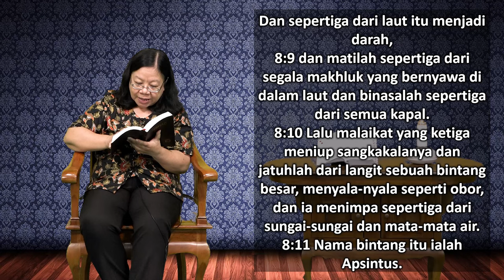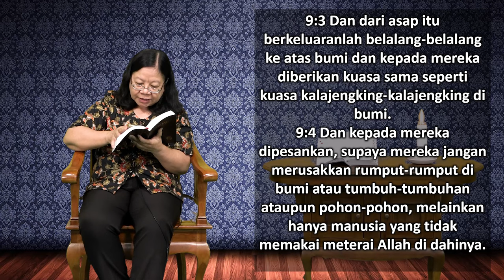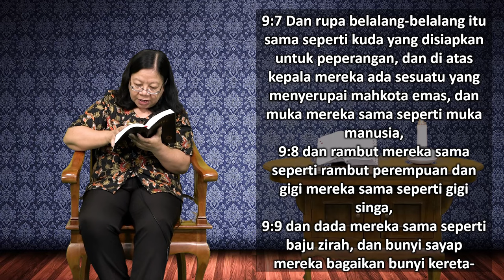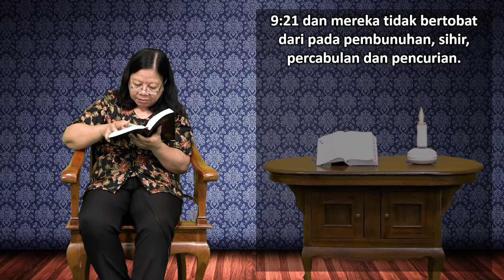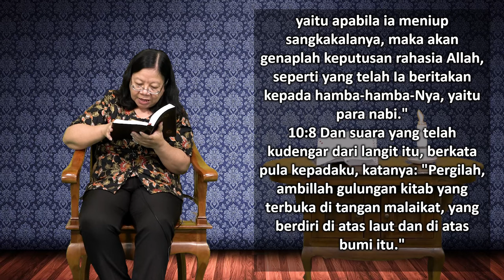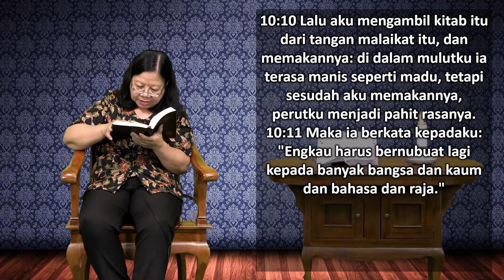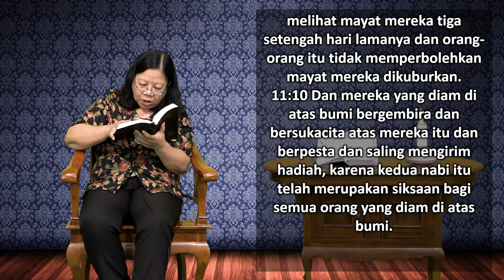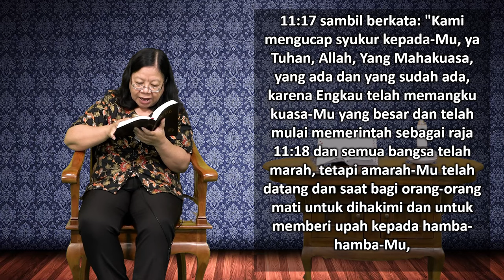Mari Membaca Alkitab | Hari ke 361 | Rabu, 27 Desember 2023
Bacaan : Wahyu 8:7 - 11:19
Tema : "Penyambahan di Tengah Konflik"